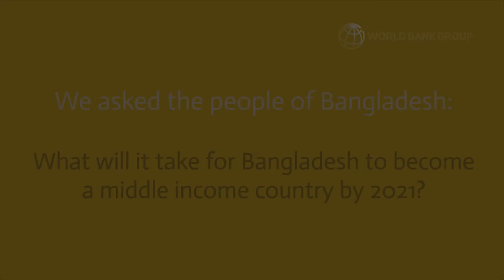10 Best from the 2017 ProsperBangladesh Selfie Contest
Bangladesh is globally known for its success in reducing poverty and improving human development against all odds. In 2014, the country achieved low-middle income status, and now aims to become a middle-income country by 2021. As we work together toward reaching that goal, we asked the people of Bangladesh to take a selfie and share with us what they think their country’s key development priority should be. We received hundreds of submissions. Here are the 10 best.